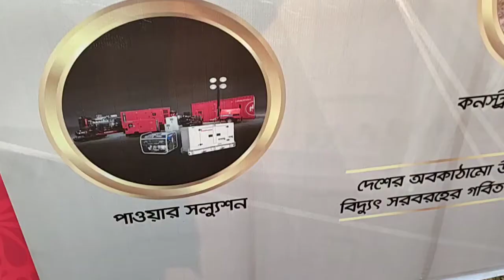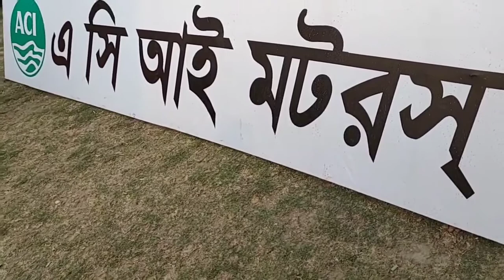কৃষি যান্ত্রিকীকরণের সম্পুর্ন সমাধান এসি আই মর্টরস - Sonalika Tractor, Harvester, Power Tiller, Trac